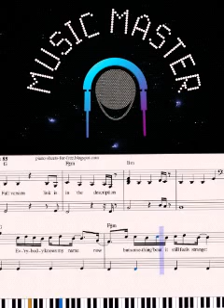Anyone Plano cover (instrumental)